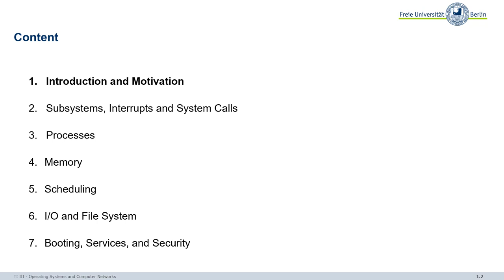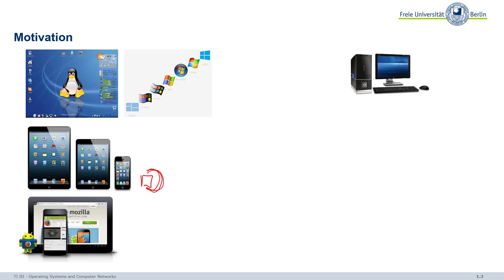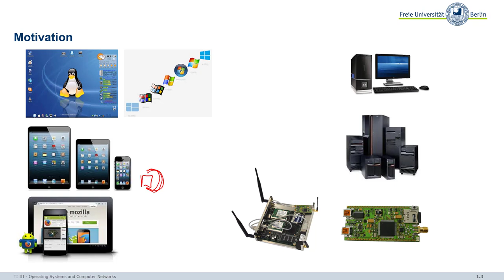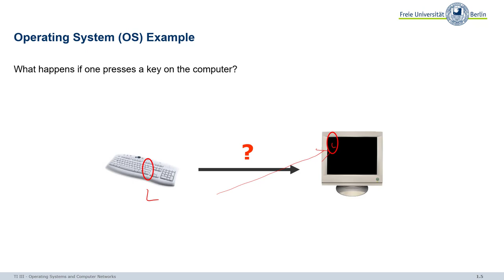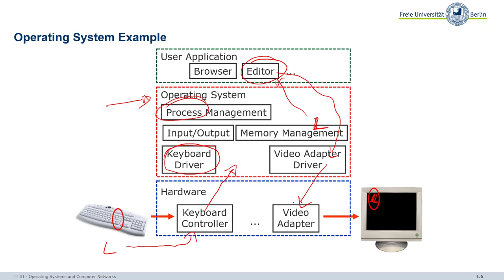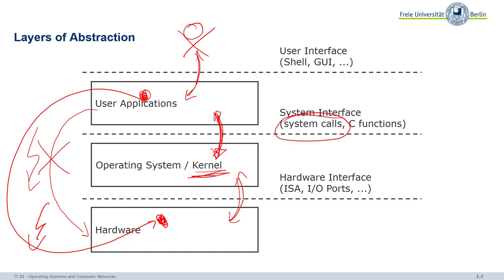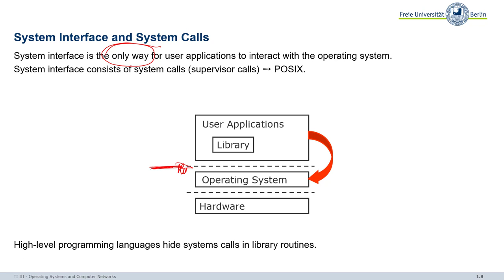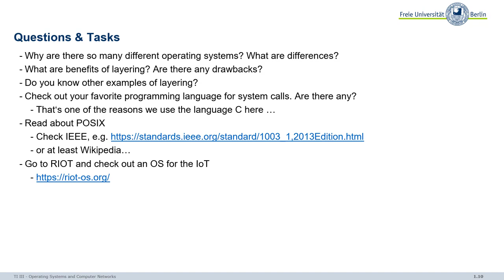OSCN 01 Introduction and Motivation 1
Operating Systems and Computer Networks - Introduction - 1/3
This video is just an introduction - for all videos (more than 150), full quality and structured viewing (a player that supports structuring the lectures down to single slides), PDF, and PPTX follow: